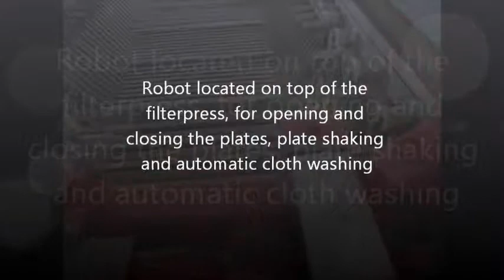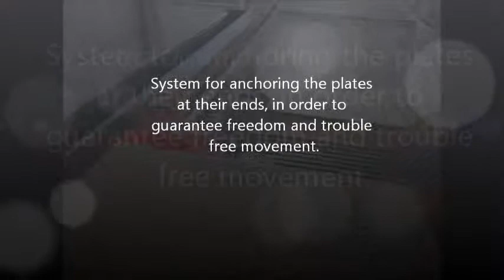AGGREGATES SECTOR - ITALY TORTONA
Filter press Mod. FB/2000x2000 with 140 plates for aggregates sector. The video shows the top of the machines where the robot opens and shakes the plates.